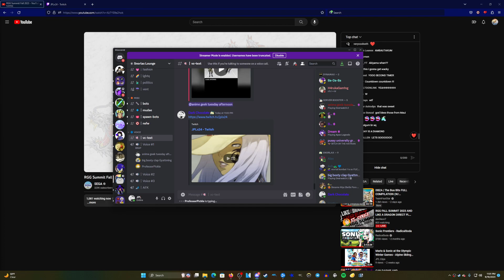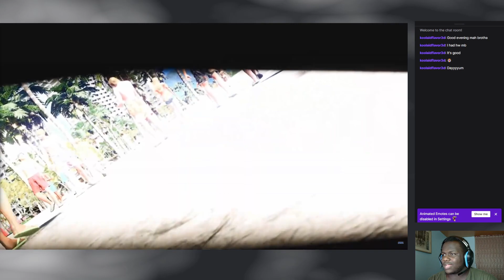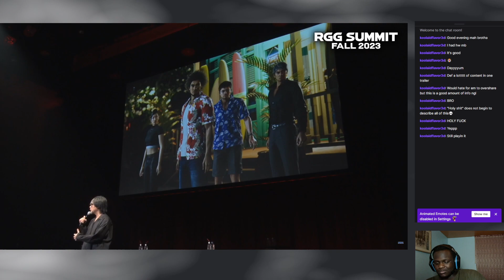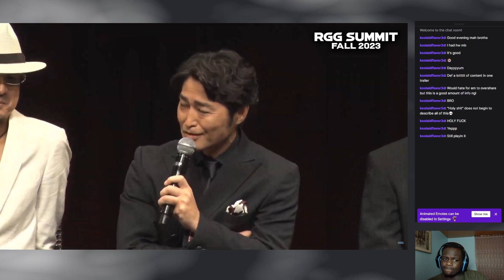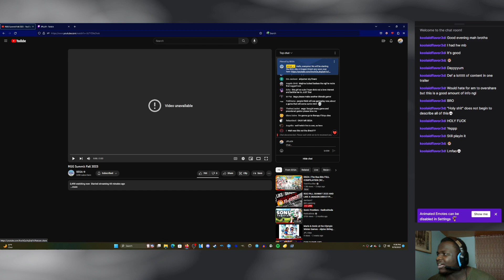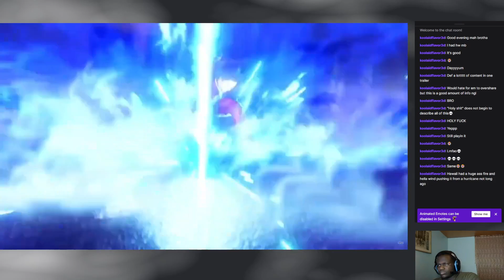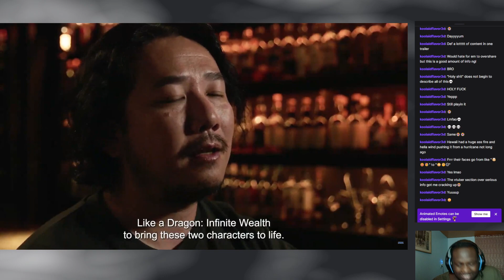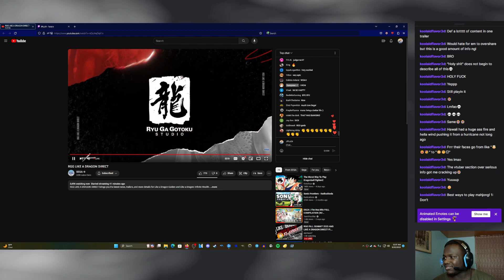JPL Reacts: RGG Summit September 2023